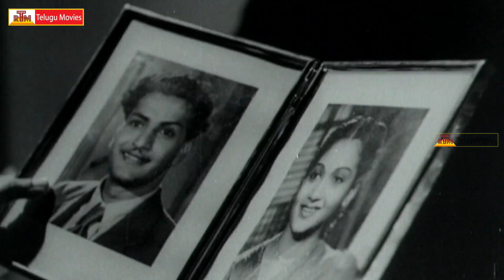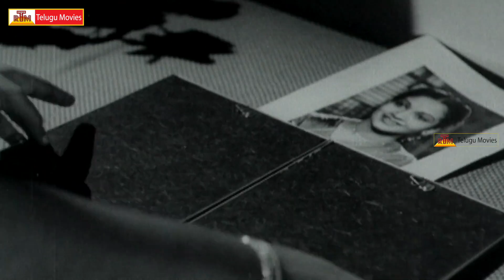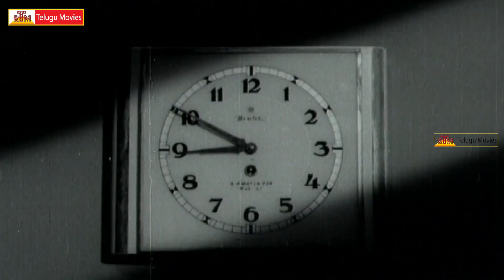Sangham Telugu Movie Scene - NT Rama Rao, Anjali Devi, Vyjayanthimala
Watch Sangham Telugu Full Movie : Starring : N.T. Rama Rao, Anjali Devi, Y.Jayanthi Mala, SV Ranga Rao, Others, Director : M.V. Raman,
Producer : A. V. Moyyappan